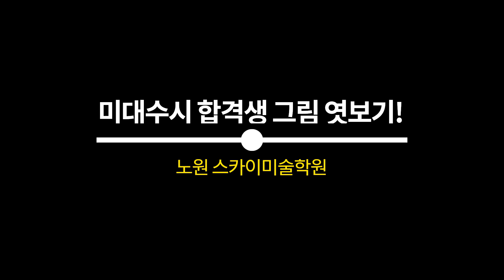[스카이디자인TV] 이렇게 그려야 대학간다! 스카이미술학원, 기초디자인 채색, 기초디자인 소화기, 미대수시 합격생 그림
안녕하세요^^
스카이미술학원 : 스카이디자인TV입니다.
오늘 보실 영상은 "이렇게 그려야 대학 간다"
미대합격생의 시범 영상입니다.
미대수시합격생의 노하우를 직접 확인해보세요!